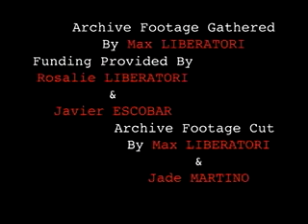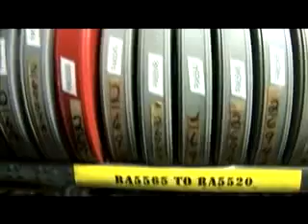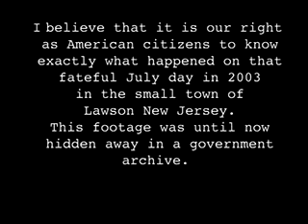The Lawson Film: Part 1 of 2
BASED on a SHORT FICTIONAL STORY from The Zombie Survival Guide by Max Brooks...